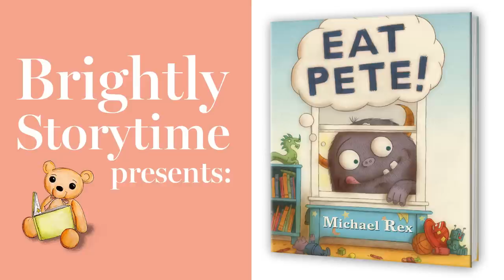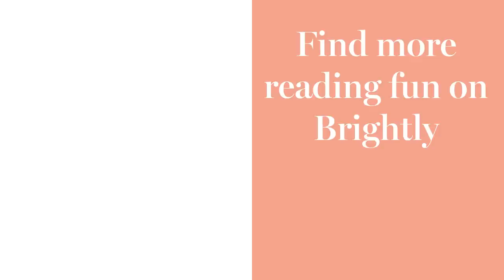Eat Pete! - Read Aloud Picture Book | Brightly Storytime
Pete couldn’t be more thrilled when a monster shows up in his bedroom. Now Pete has someone to play with! And the hungry monster couldn’t be more thrilled to be there, either. Now he can . EAT PETE! Or CAN he .